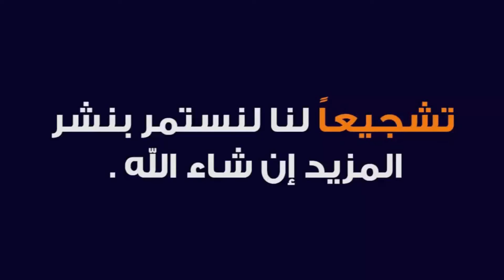لقاء مع جمال نجم خط الدفاع مدافع بور فؤاد والفوز 0/1 علي بتروجيت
مواليد 2001